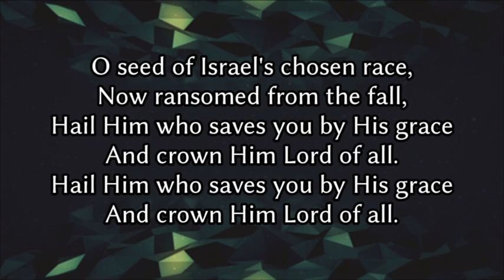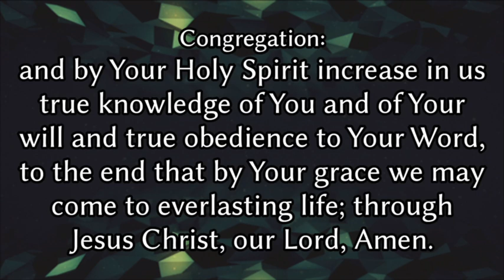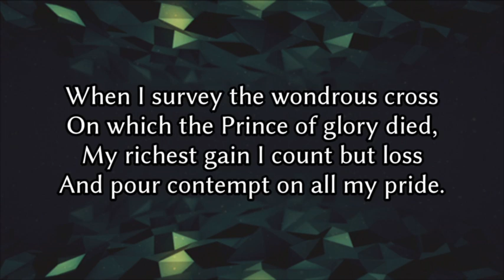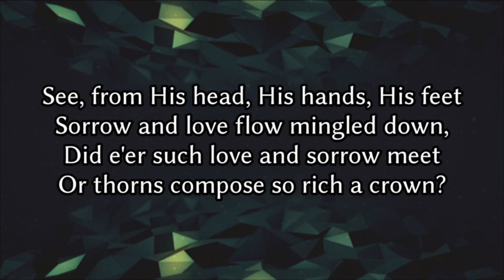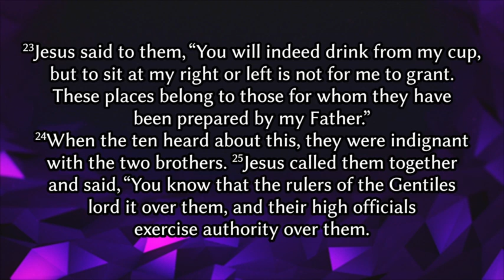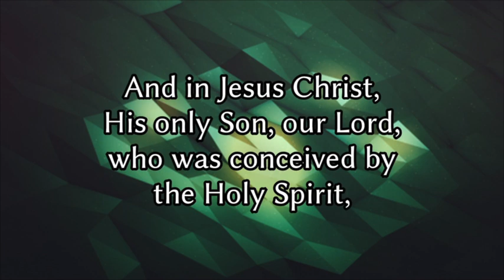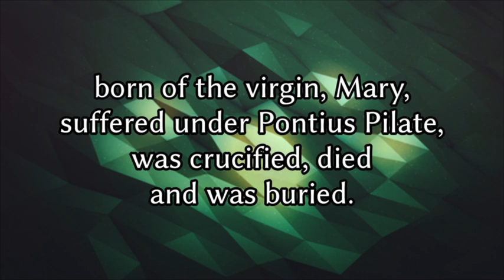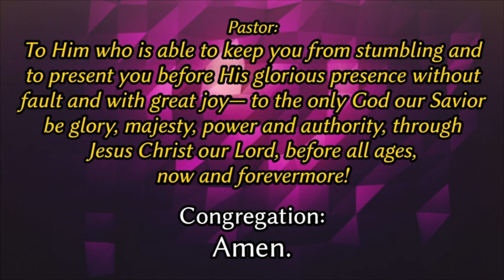Peace Lutheran Sermon - "Power is for serving others, not yourself"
Rev. Oscar Benavides preaching on September 20,  2020 at Peace Lutheran Church in Hurst, Texas